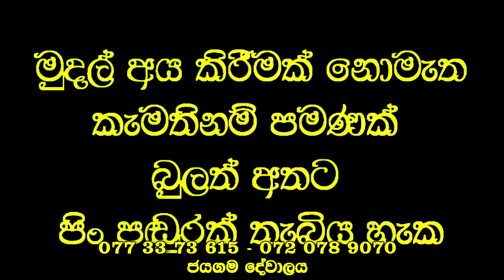හයදහසට බැස තිබූ පේට්ලට් දවස් නවයෙන් නැංවූ විශ්ටමිත වෙදකම